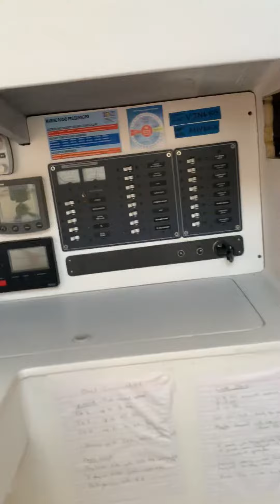Dolce Forsale 0413892531 yachtsailing.com.au 3